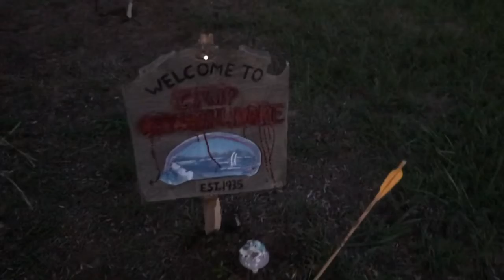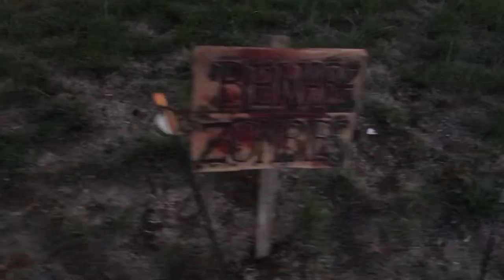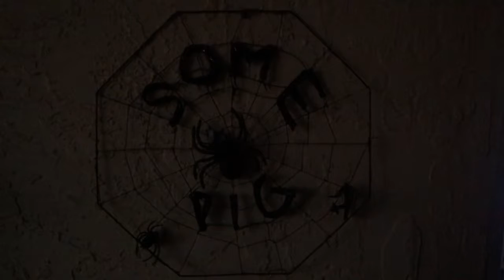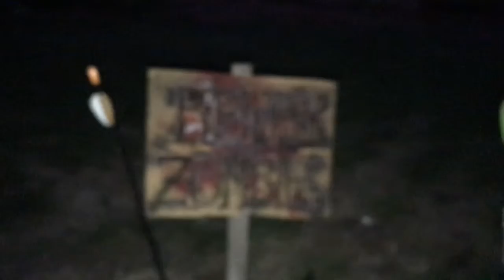Our Haunted House this Halloween. Haunted House, Halloween, Scary, Haunt, Haunted ( HD - POV )